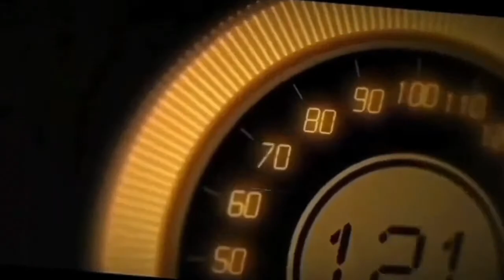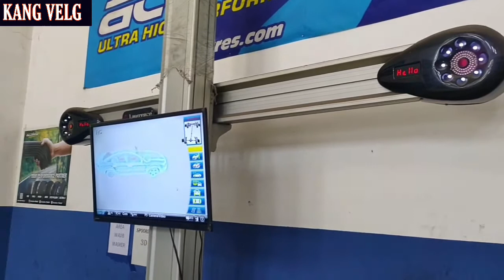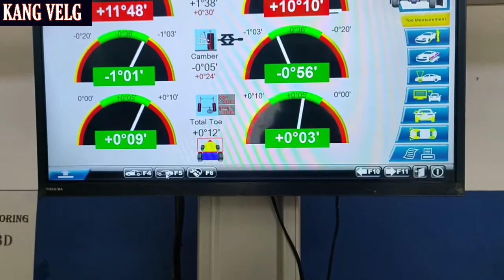PROSES SPOORING MERCEDES C200 || Car Modification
- Gratis Balancing
- Gratis Nitrogen
- Gratis Pasang

PEMBAYARAN BISA MENGGUNAKAN :
Uang Cash
Transfer